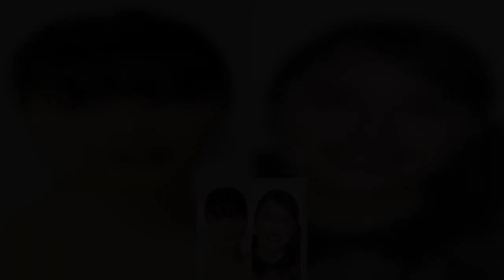「広瀬すずVSアリス」姉妹対決が実現！“コロナ禍のバトル”、先手を取ったのは…